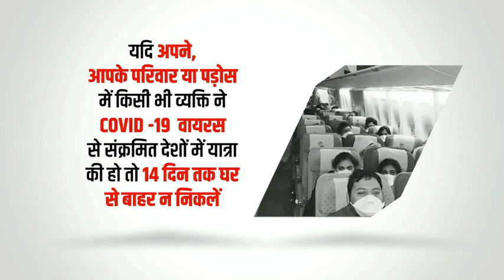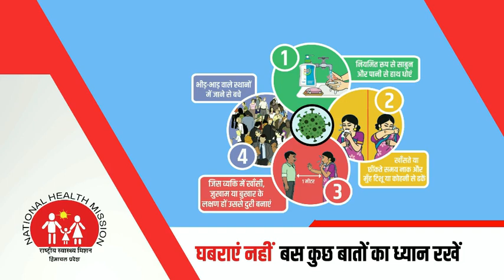हर आने-जाने वाले से पूछताछ, हां जी...चले कहां हो।